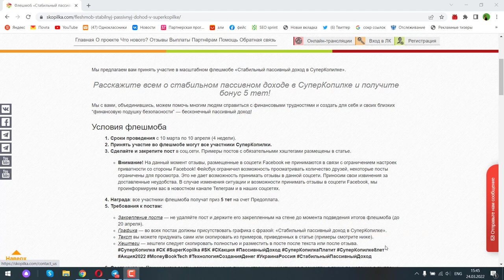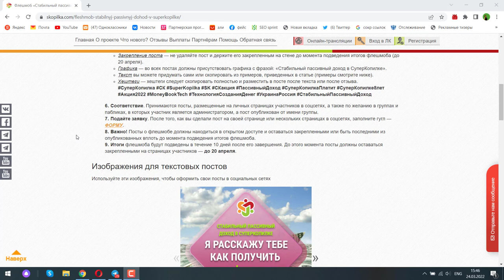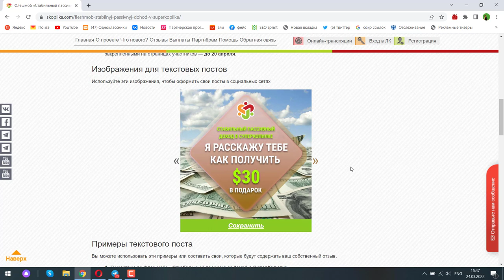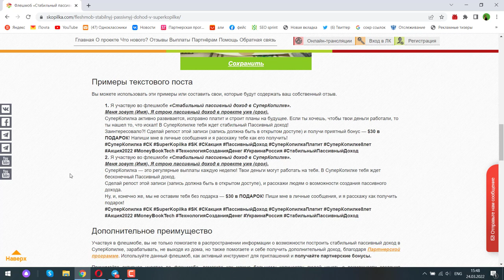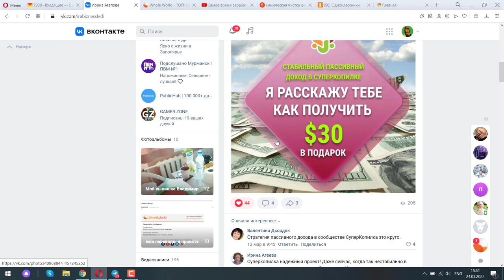Флешмоб в суперкопилке в самом разгаре!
Меня зовут Ирина
Я строю пассивный доход в проекте уже третий год с 24 октября 2019 года

СуперКопилка — это регулярные выплаты каждую неделю! Твои деньги могут работать на тебя. В СуперКопилке тебя ждет бесконечный Пассивный доход!

Сделай репост этой записи (запись должна быть в открытом доступе), и расскажи людям о возможности создания пассивного дохода.
Ну, и, конечно же, мы не оставим тебя без подарка — $30 в ПОДАРОК! Пиши мне в личные сообщения, и я расскажу как получить подарок!